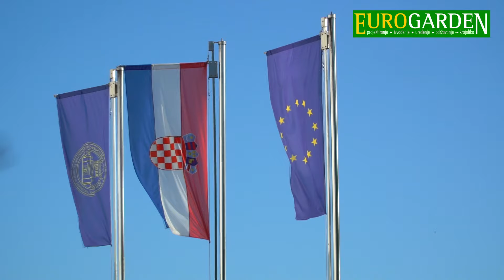Studentski dom - Eurogarden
VRTNI CENTAR EUROGARDEN
U ponudi vrtnog centra možete pronaći raznovrsna drveća, trajnice, penjačice, grmove, voćke, živice. Naši djelatnici u svakoj prilici stoje Vam na raspolaganju kod odabira, savjeta o sadnji i održavanju svih biljnih vrsta. Radno vrijeme vrtnog centra je od 8 – 16h od ponedjeljka do petka i od 8 – 13h subotom.

Eurogarden
projektiranje • izvođenje • uređenje i održavanje krajolika

VRTNI CENTAR:
Adresa: Samostalne Satnije Briševo 169, Zadar